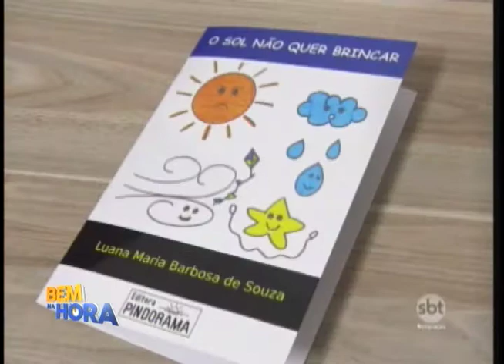Bem na hora mostra a importância da leitura para as crianças